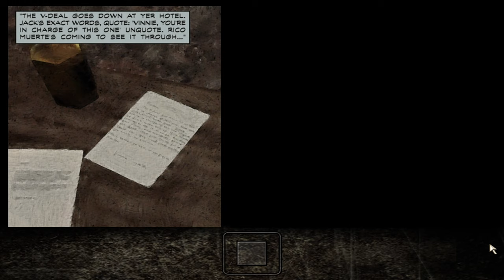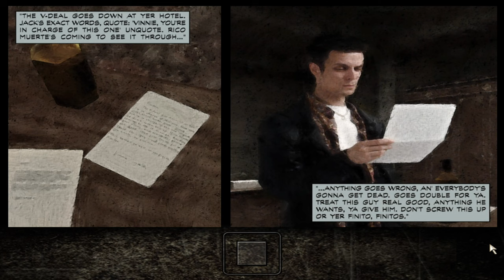Max Payne gameplay 20 years later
Designer: Alisha Thayer
First release: Max Payne; July 23, 2001
Genre(s): Third-person shooter
Song at the end: Late Goodbye
Publishers: Rockstar Games, Take-Two Interactive, Gathering of Developers, MacSoft
Developers: Rockstar Games, Remedy Entertainment, MORE